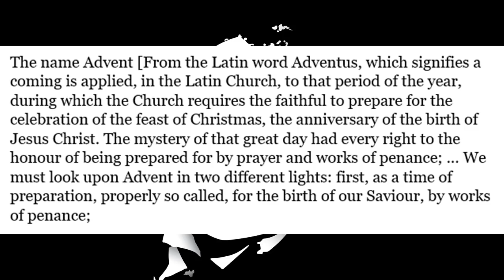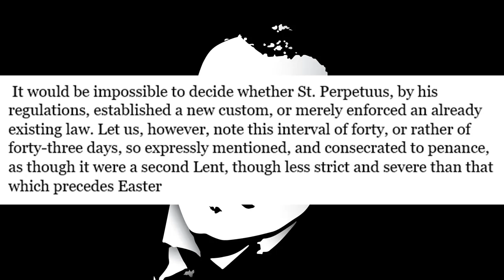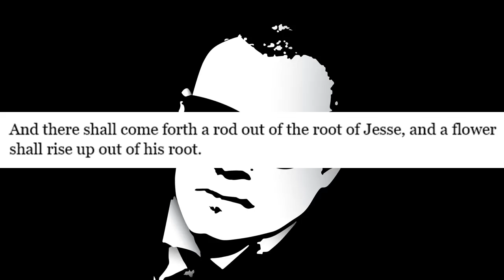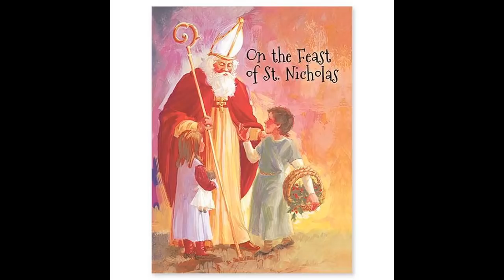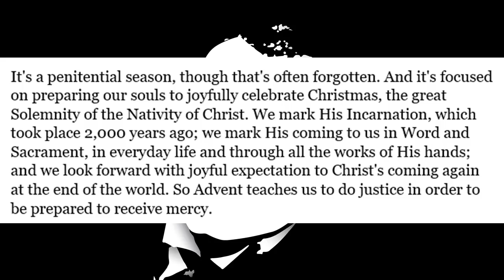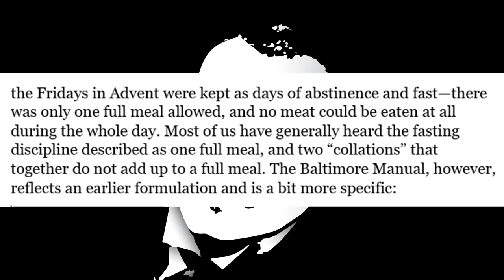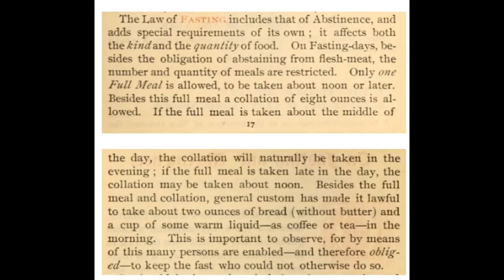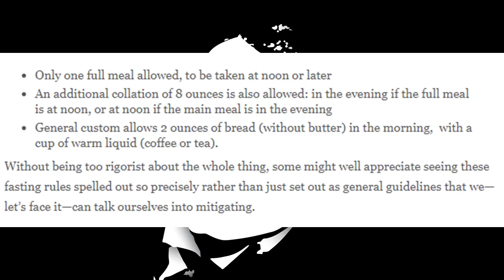Let's Have A Traditional Advent To Help Restore The Church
In our times, we are called to make the most out of seasons of penance, like Advent.

Physical Mail:
Anthony Stine
Shawnee, OK
74802

anchor.fm/anthony-stine

+JMJ+